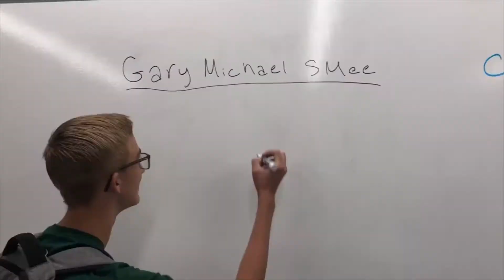Our Youth Grads of 2021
Created by Karlin Wiens, this video introduces you to our High School grads of 2021. We love our youth!